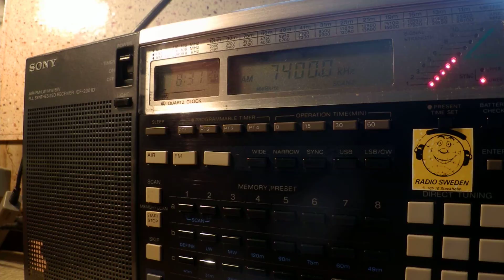05 11 2014 TWR Europe in Polish, new transmission to EaEu 0830 on 7400 Moosbrunn